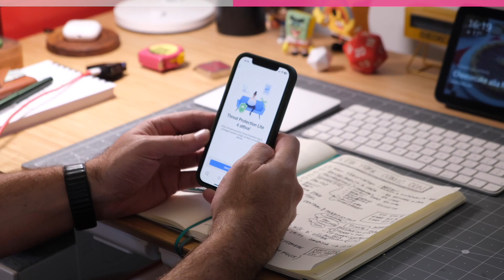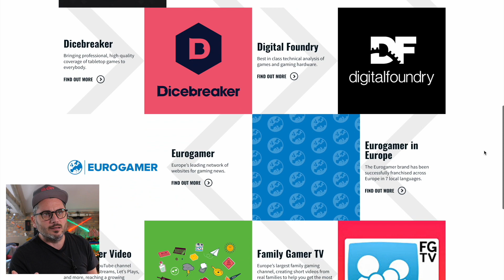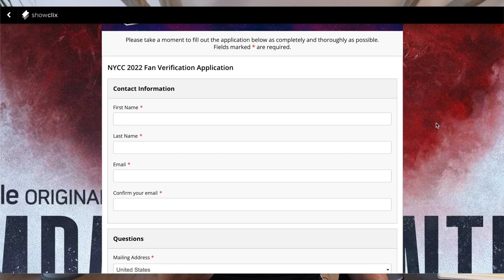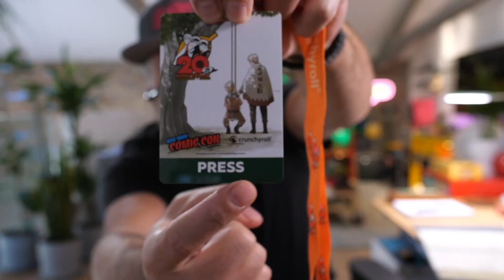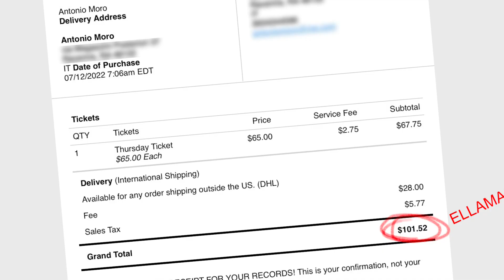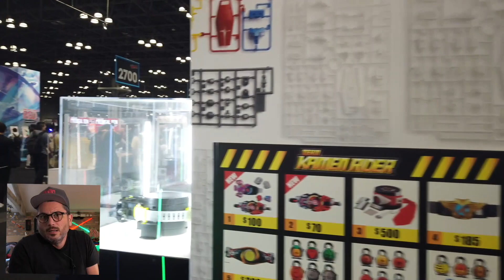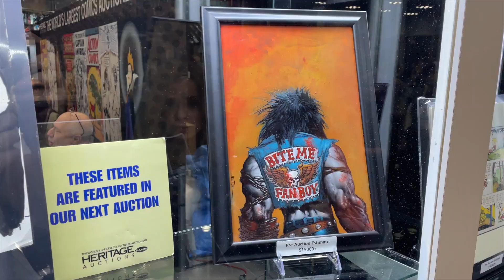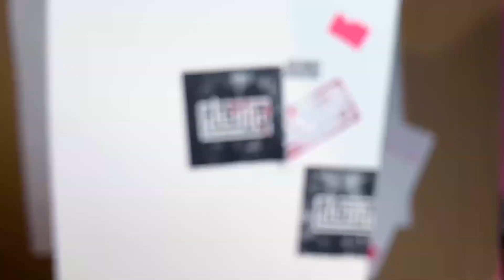GUIDA AL NEW YORK COMIC CON: Tutto quello che devi sapere prima di partire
Vai a New York? Ti serve Nerdvana New York ➜

Frega le tue bollette 😉 Abbonati all'energia: avrai 42€ di sconto col codice ITOMI
Hai partita IVA? Utilizza il codice ITOMIPRO per avere 72€ di sconto

0:00 - Intro
1:15 - NordVPN
3:51 - Guida al New York Comic Con
9:17 - Fan Verification
9:59 - Attivare i biglietti
10:52 - Quanto costa il biglietto
11:43 - VIP Tickets
12:30 - Reservations
17:33 - I teatri dei panel
18:57 - Area showcase
19:55 - Area market
21:02 - Artist Alley
21:34 - Meet & Greet
22:40 - Cosplayers
24:14 - In quale giorno andare
26:17 - Altro
27:00 - Aree di interesse
28:27 - Outro